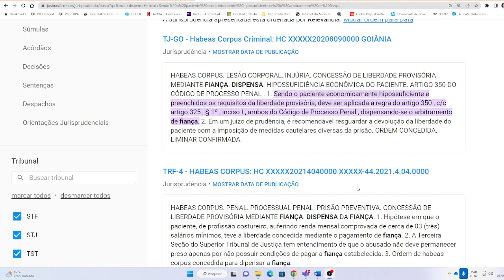CPP - Dispensa de fiança - réu hipossuficiente